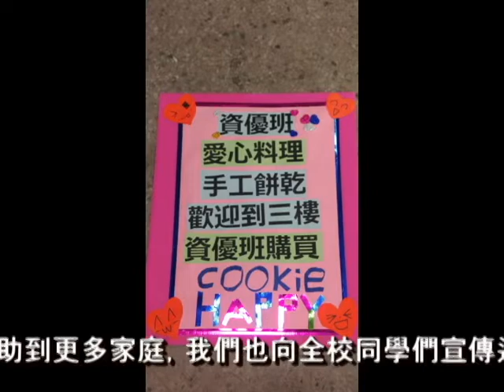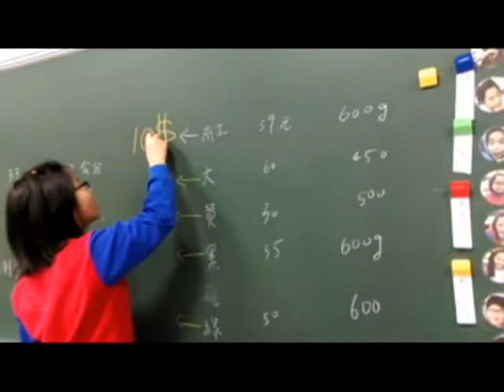CHI 2014043 愛的料理魂大作戰